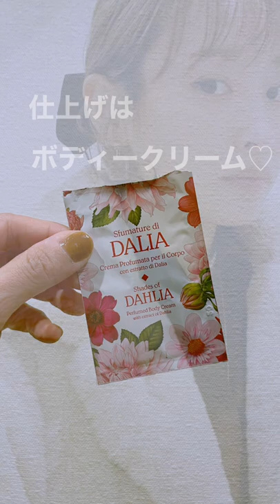L'ERBOLARIO(レルボラリオ)でスクラブ買ってみたから使ってみたよ🐬